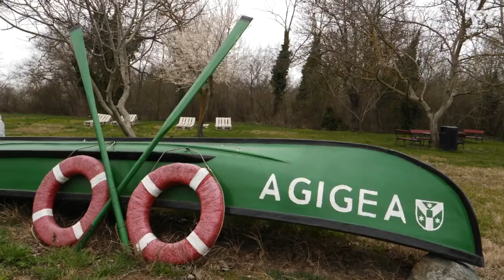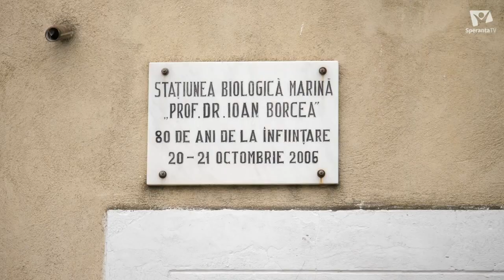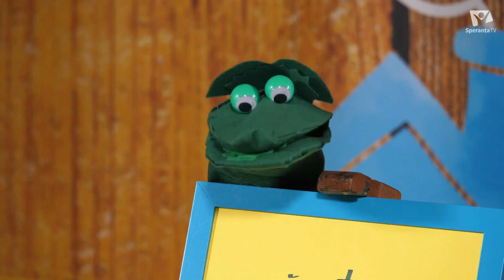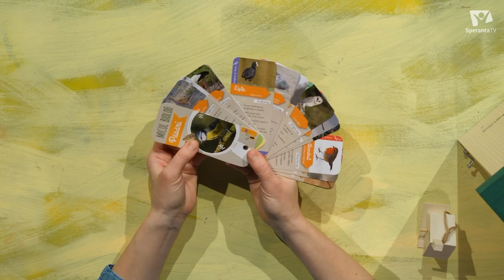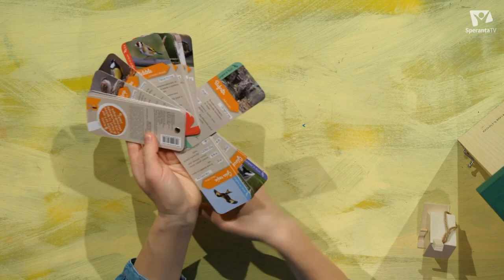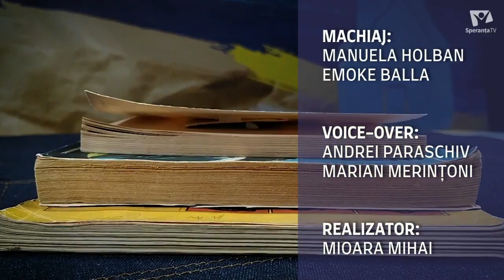Căsuța cu idei | Migrația și inelarea păsărilor - Ep. 1 | Emanuel Baltag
Azi mergem în județul Constanța, alături de copiii din Căsuța cu idei! Pentru că la începutul lunii aprilie se sărbătorește ziua păsărilor, azi învățăm despre păsări de la  biologul Emanuel Baltag, director al Stațiunii Biologice Marine din Agigea.

În primul episod discutăm despre studiul păsărilor, migrație, cuibărire și cercetarea prin intermediul inelării.

Iată rubricile care completează interviul:
- Jocul ”Recunoaște pasărea din puzzle”
- Tutorialul ”Cum să faci păsări din fructe și legume”
- Rubrica de sănătate din care Bruno află despre afecțiuni ale ochilor
- Jocul ”Echipele păsărilor migratoare”
- Tutorialul ”Cum să decorezi un cuib de lemn”
- Prezentare de obiecte tematice și jetoane cu păsări de la editura DPH

Iar duminica viitoare, în al doilea episod filmat la Agigea, vom afla detalii despre inelarea păsărilor și care este rolul inelelor ornitologice.